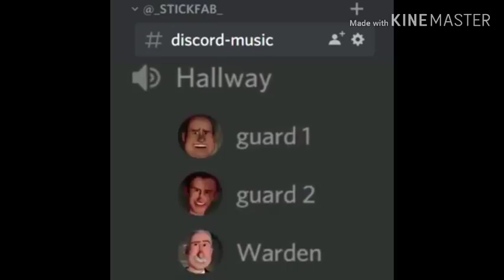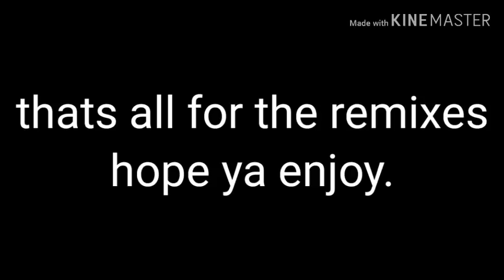penis music, but the vid gets remixed everytime.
i create best thing.

also idk these people who should i credit lol.